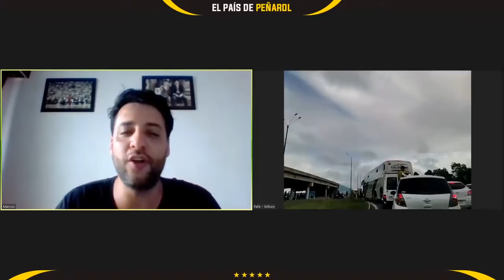Bienvenidos al PAÍS DE PEÑAROL. CAP 97